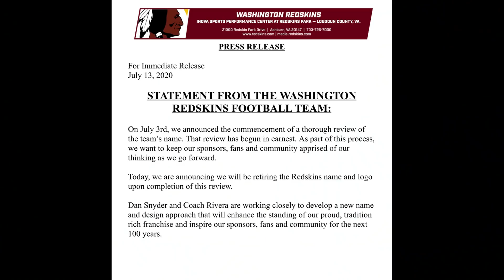Washington Redskins CAVE And Announce Name Change!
The NFL football team Washington Redskins have announced that they will change their name sometime in the near future. This decision from owner Dan Synder comes after continued social and corporate pressure over the... (CONTINUE READING / SOURCES